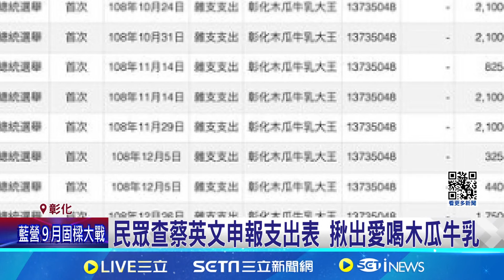民眾查蔡英文申報支出表 揪出愛喝木瓜牛乳｜三立新聞網 SETN.com